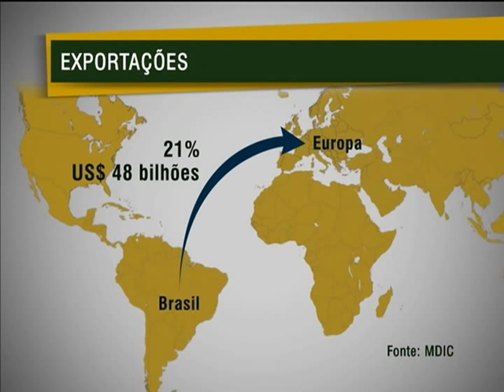Brasil e União Europeia assinam acordo de cooperação tecnológica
NBR NOTÍCIAS - 24.01.13: A presidenta Dilma Rousseff assinou, nesta quinta-feira (24), dois acordos nas áreas de pecuária e tecnologia com a União Europeia. A cerimônia ocorreu durante VI Cúpula Brasil União Europeia. Durante o encontro, também foram discutidos a situação econômica no mundo, novos acordos comerciais, a paz e a segurança internacional.